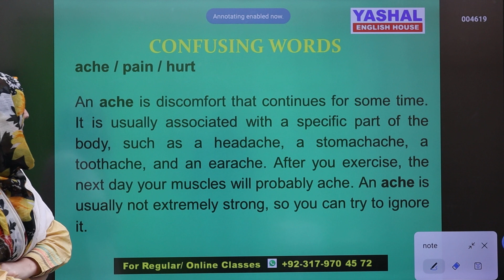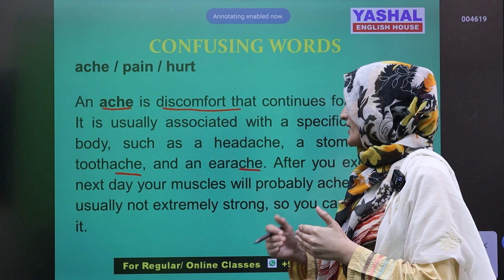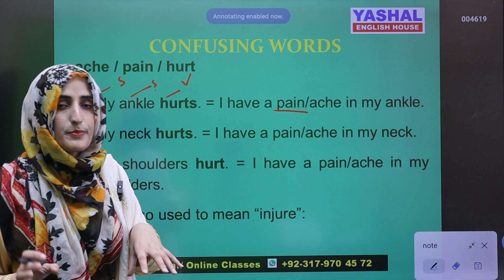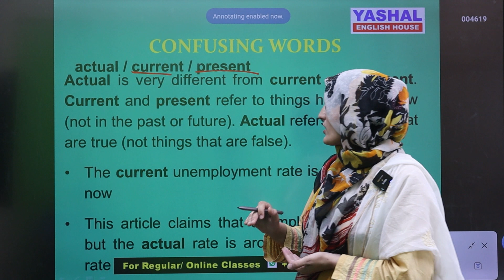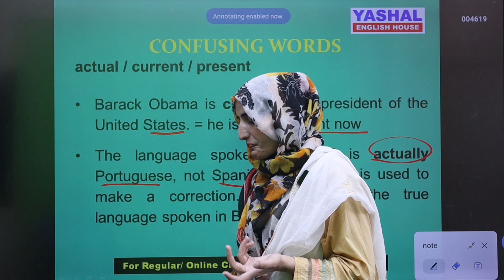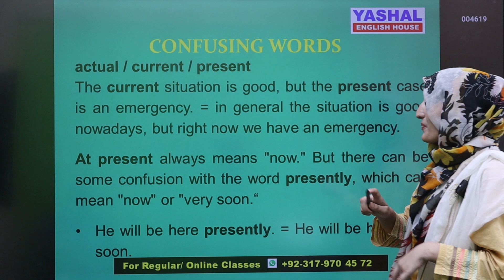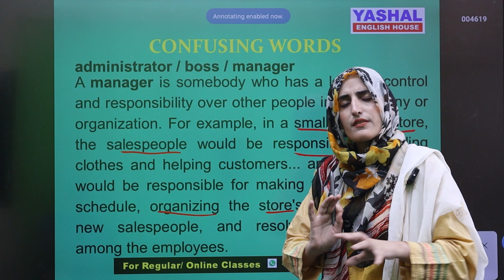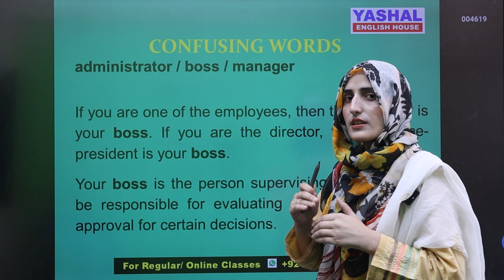Confusing Word's Spoken English Part 2 | Yashal English House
Yashal English House is one of the leading institutes for IELTS / PTE preparation and spoken English in twin cities.
Don't forget to sign up for Pakistan's No. 1 IELTS LMS Portal.
For physical/online classes, you may visit us at Yashal English House

Academy Address: Office No G-74, Midway Centrum,6th Road, Rawalpindi.

For Spoken English Physical Classes: 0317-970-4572

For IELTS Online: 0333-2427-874